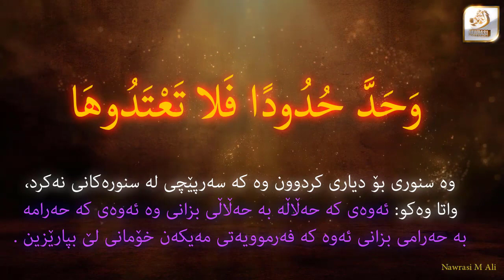فەرموودەی ٣٠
خوای گەورە فەرزەکانی لەسەر داناون کە بە جێی بهێنن وە هەندێ شتی لێ حەرام کردووین کە خۆمانی لێب بپارێزین وە لەسەر هەندێ شتیش بێ دەنگ بووە وەکو ڕەحمەتێ بۆمان .